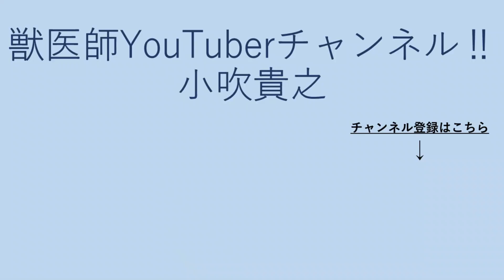ご自宅での犬猫さんが異物を誤食してしまったとき、とりあえず冷静になってこの3つのステップを考えてみましょう('◇')ゞ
獣医師YouTuberチャンネル!!小吹貴之【Vol.126】
自宅のワンちゃんネコさんが異物を食べてしまうと、パニック状態になってしまう飼い主さんが多いです(+o+)　しかし、この３つの考え方を知っていると、すこしは落ち着いて考えることができるかもしれません。知っておいて損はないと思いますよ(^^)

獣医師免許を取得後、小動物獣医療一筋にて腕を磨く。4年間ほど一般診療に従事した後、神奈川県横浜市→埼玉県熊谷市にて主に犬猫の夜間救急動物病院において救急診療に従事。診療の傍らで、より多くの命を助けるため（同）Vets Consultingを設立し代表に就任。小動物臨床の現場で培った知識や経験に関する情報を公開・発信することで、助かる命が少なからずあると信じ、日々情報発信を続けております。